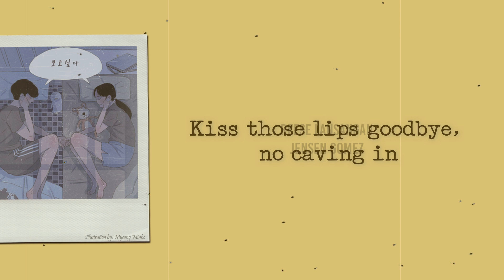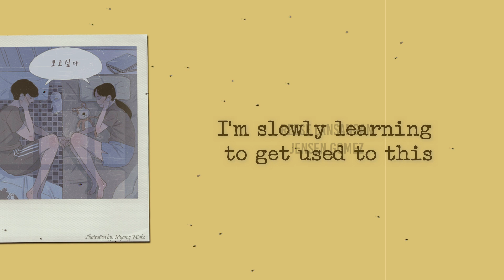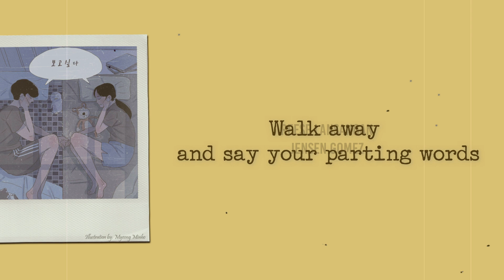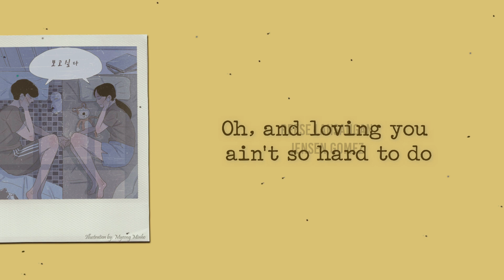Jensen Gomez and Reese Lansangan - Maybe (lyrics)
This was just made for pure entertainment. ♡